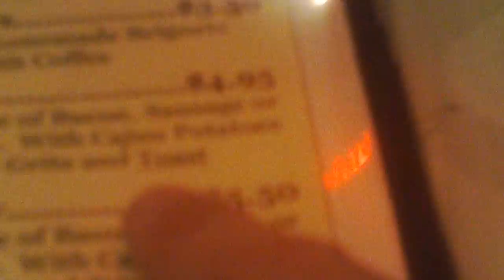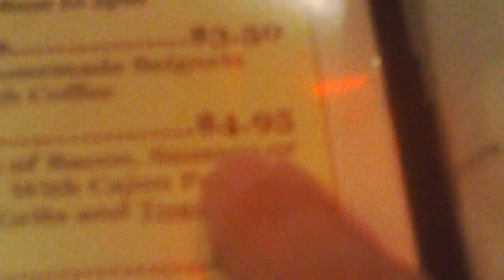"Monster" Moviemaker David ROCK Nelson & "Vampire Woman"(Janet) eating today! 2-28-13.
"Monster" Moviemaker David ROCK Nelson & "Vampire Woman"(Janet) eat at "Dixie Kitchen" Today(2-28-13)! Part 1 of 3. Videotaped Today, Thursday, Feb. 28th, 2013 by "Monster" Movie-maker/actor, former Marine "Corporal" & former Chicago "Golden Gloves" boxer, David ROCK Nelson(on Facebook) with his "trusty", handy pocket camera at "Dixie Kitchen" on 825 Church St. in downtown Evanston, IL. at approx. 12:15 pm CST(1:15 pm ET).